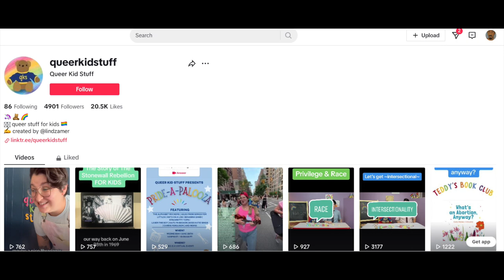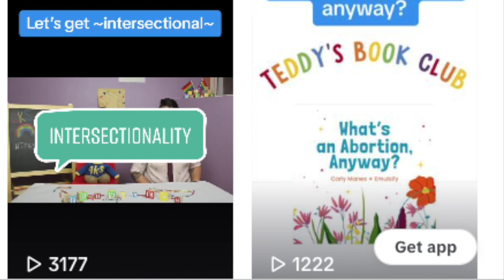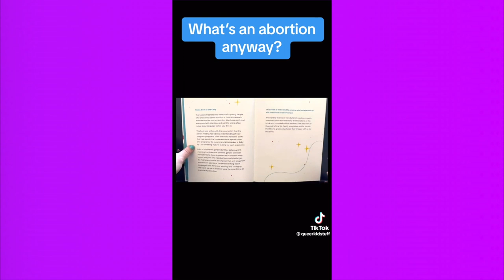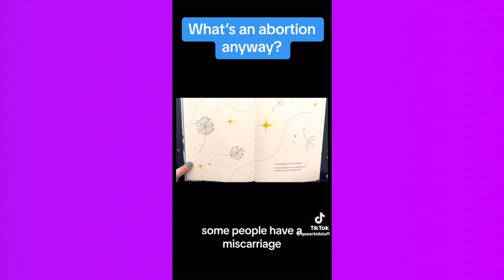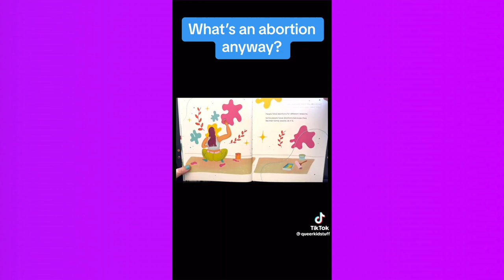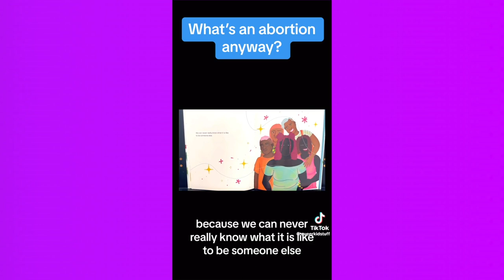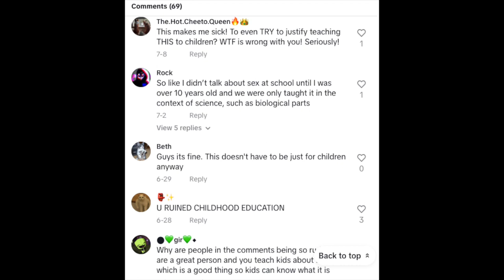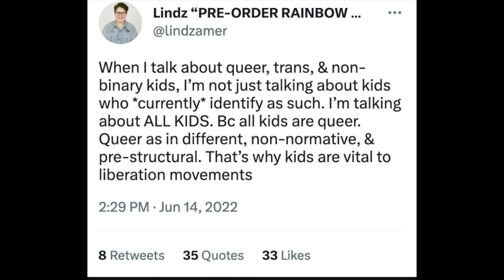Queer Kids Stuff Teaches Kids About Abortion